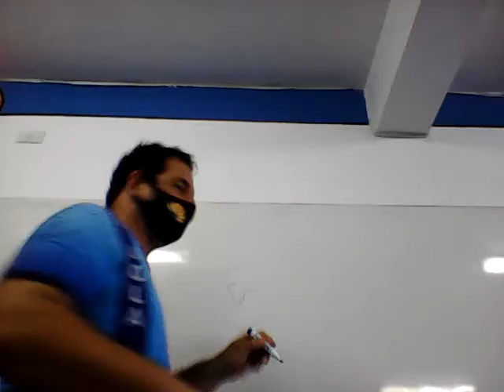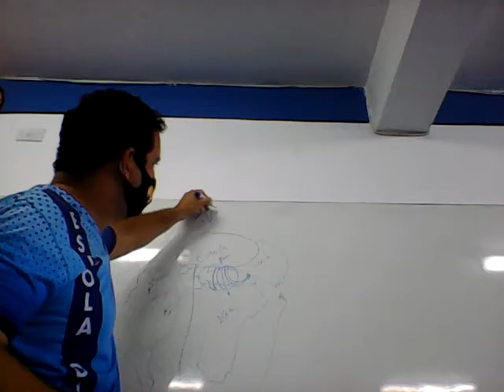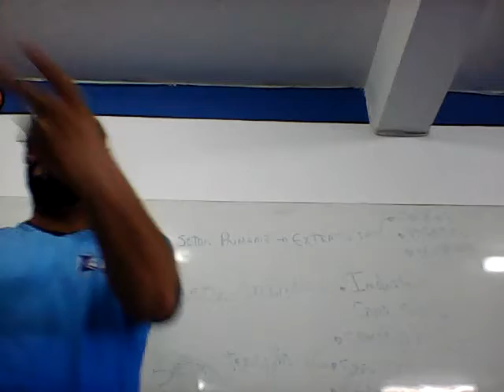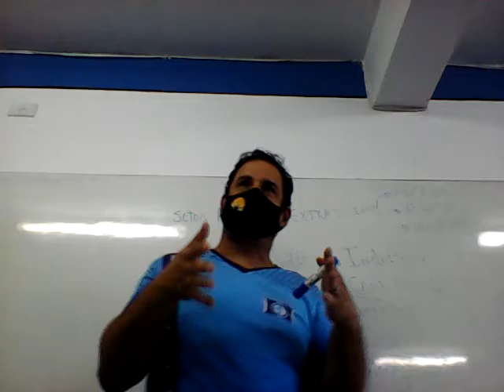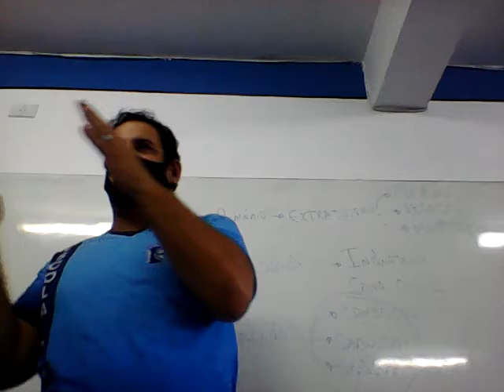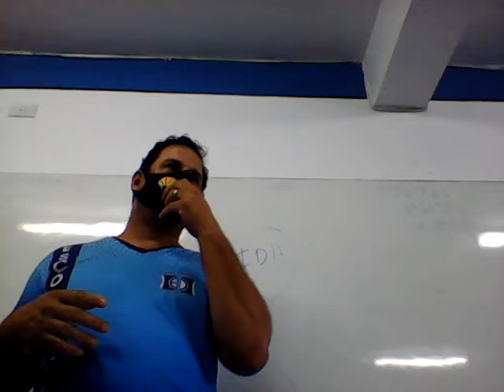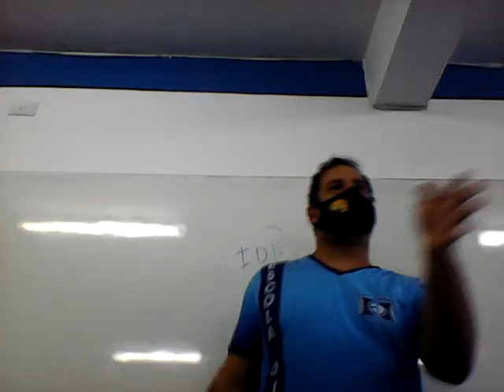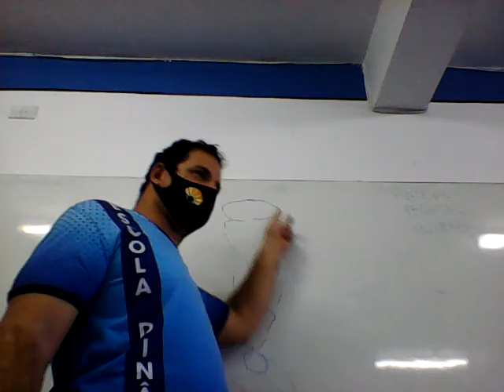13/07/2021 Aula de Geografia 8° ano-Professor Júlio